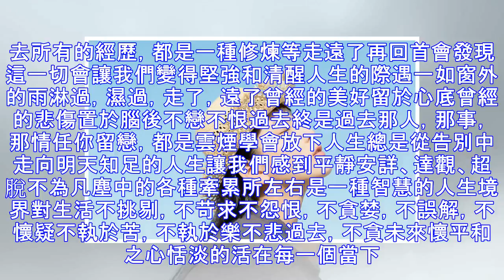【人生感悟】人生，就是一邊擁有，一邊失去；一邊選擇，一邊放棄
我們含著淚水哭著來到這個世界又在別人的淚水和哭聲中離開這個世界中間的過程被叫做人生。 所以人生，哪有事事如意生活，哪有樣樣順心學會不和別人較真，因為不值得不和自己較真，因為傷不起不和往事較真，因為沒意義不和現實較真，因為還要繼續懂得人要拿得起，也要放得下拿得起是生存，放得下是生活拿得起是能力，放得下是智慧有的人拿不起，也就無所謂放下有的人拿得起，卻放不下. 人生總是這樣得失無常，再美好的東西也無法擁有太久再痛苦的東西也會離你遠去所有的經歷，都是一種修煉等走遠了再回首會發現這一切會讓我們變得堅強和清醒人生的際遇一如窗外的雨淋過，濕過，走了，遠了曾經的美好留於心底曾經的悲傷置於腦後不戀不...
源: pixpo